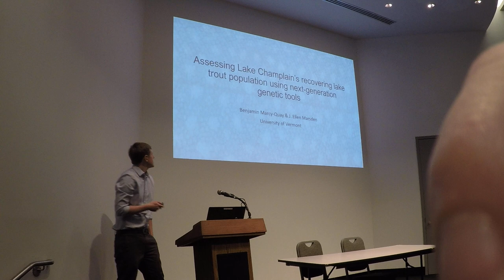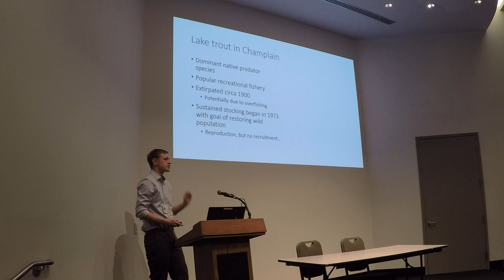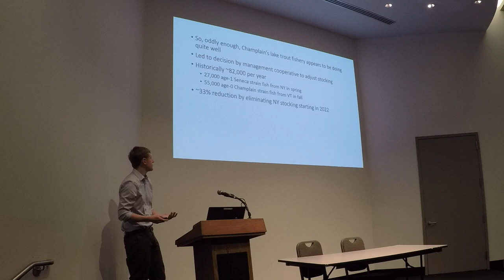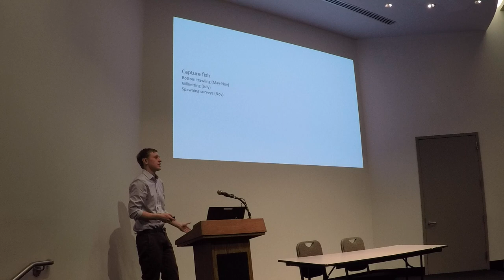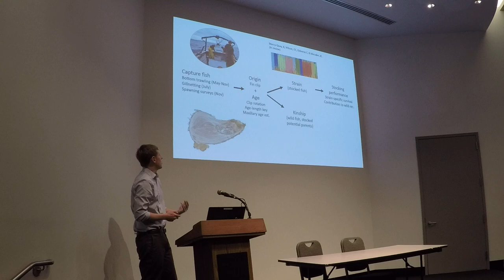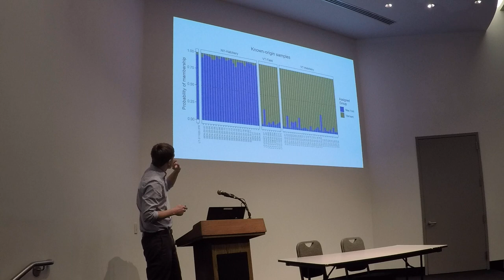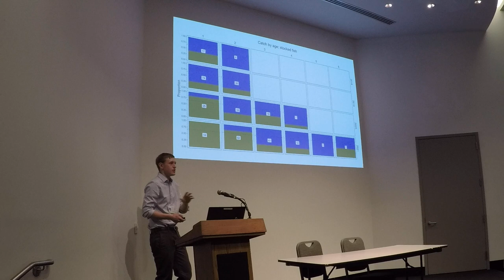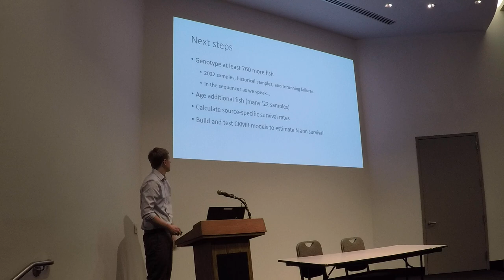NYCAFS Feb 2023- Benjamin Marcy-Quay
Assessing Lake Champlain’s recovering lake trout population using next-generation genetic tools